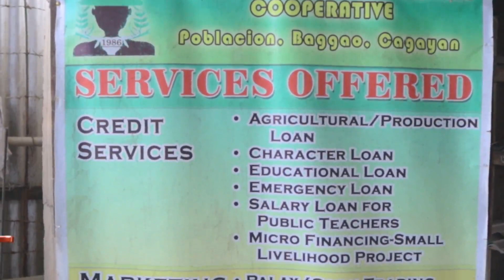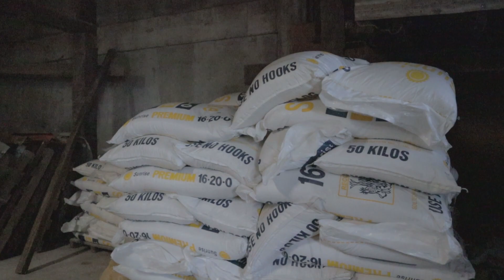DA-RFO 02 | 2023 | Sto Domingo Multi-Purpose Cooperative, Baggao, Cagayan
Get acquainted with Region 02 Achievers in Agriculture and Fisheries